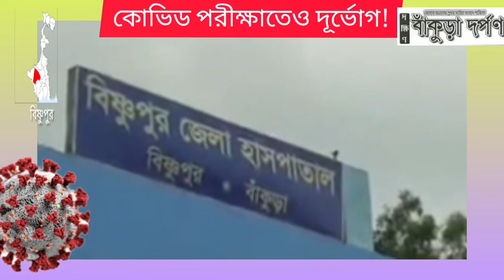কোভিড টেস্ট করাতে এসে 'হয়রানির শিকার'। সুপারকে ঘিরে বিক্ষোভ বিজেপির